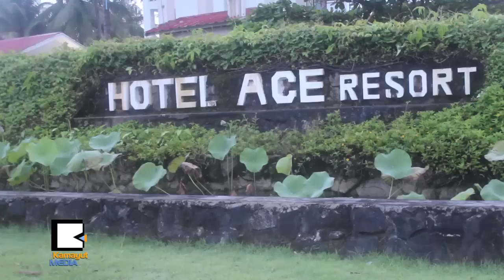ေခ်ာင္းသာကမ္းေျခက မယ္စၾကာဝဠာျမန္မာေတြ ျပင္ဆင္ေနၿပီ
Miss Universe Myanmar 2015 နဲ႔ 2016 ခုႏွစ္ေတြအတြက္ ေလ့က်င့္ျပင္ဆင္မႈေတြလုပ္ဖို႔ အလွမယ္ေလးေတြဟာ ေခ်ာင္းသာကမ္းေျခကို သြားေရာက္ခဲ့ပါတယ္။